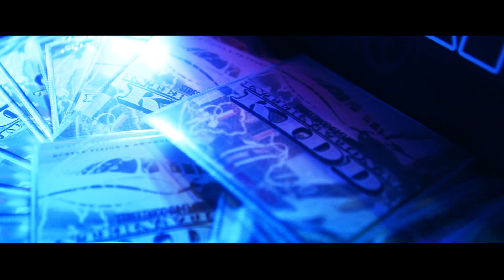StreetKidd Da FlyGuy- Feeling Good | OFFICIAL MUSIC VIDEO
New Visual From StreetKidd's Latest Mixtape 'International Kidd'.

Hustle Vizion / DB Production

Follow @ItsItsDaKidd & @DaRealBigDawgZo

Video By Macduke.de